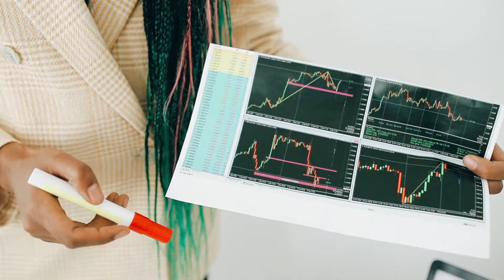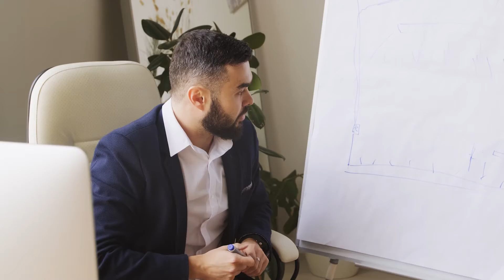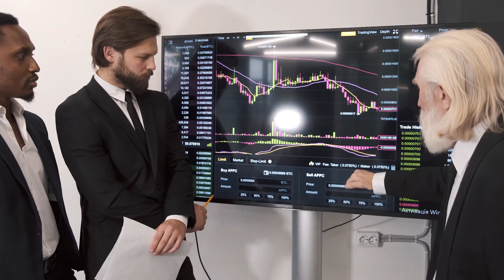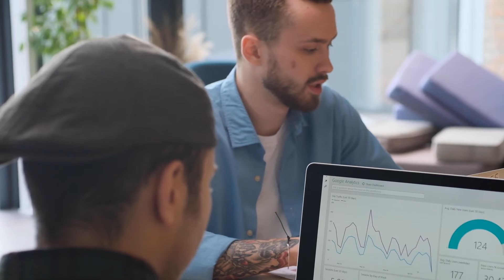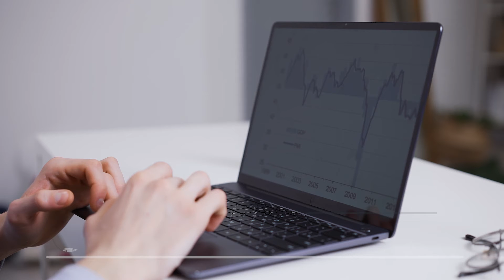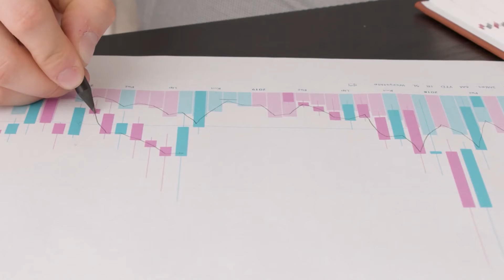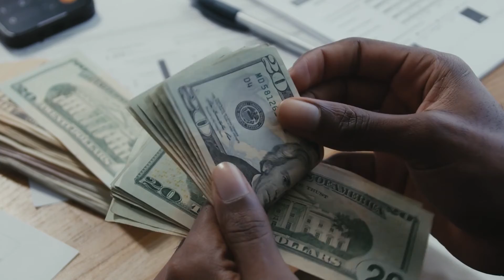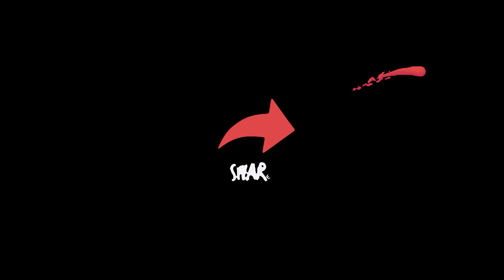Why Warren Buffett's profits have dropped in the last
If you see a clip that you own that you did not submit or give consent for use, we have likely received false permissions and would be happy to resolve this for you!